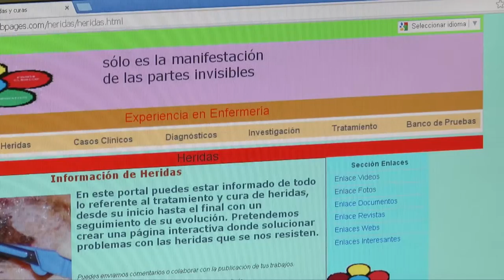Estudio sobre heridas crónicas | Cecova TV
Enfermeras del Hospital General Universitario de Elche investigan métodos para determinar la fase evolutiva de las heridas y poder mejorar los tratamientos. CECOVA ha publicado el estudio de estos profesionales de la Unidad de heridas a domicilio que se centra en el papel de un tipo de leucocito en la respuesta inmunitaria frente a las heridas.